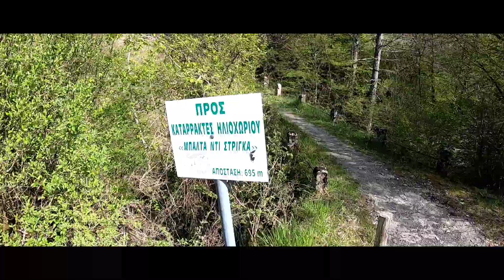Καταρράκτες "μπαλτα Ντι στριγκα". Ζαγοροχώρια. / "balta di strigka" waterfalls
Στο ηλιοχωρι Ιωαννίνων, στα Ζαγοροχώρια υπάρχει ο καταρράκτης "μπαλτα Ντι στριγκα". Μια μικρή πεζοπορική διαδρομή μέσα στο δάσος για να φτάσει κάποιος εκεί.